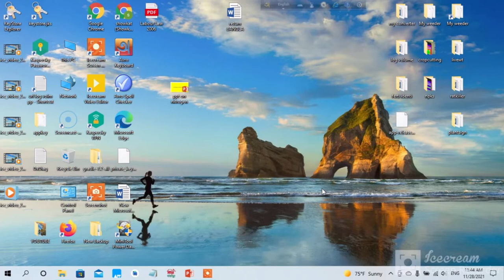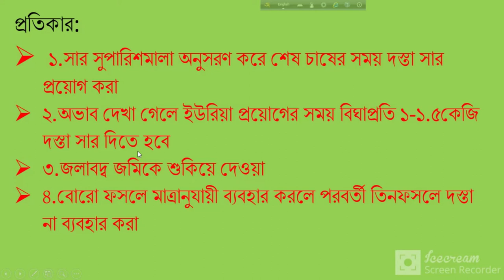ধানে দস্তার অভাবজনিত লক্ষণ ও প্রতিকার